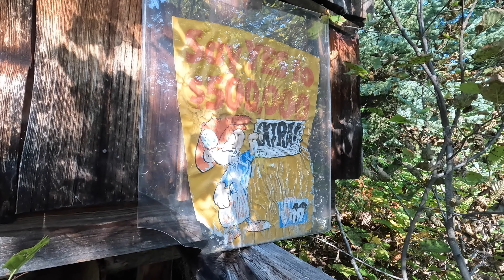2022 Seymour Arm via the Gorge Adventure Bike run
A great run via the Gorge, return via the Perry River North Fork with Nathan and Raff. Just in time for Halloween, a spooky hike to the secret spot.
This is not an endorsement for or against the Gopro.  I'm using the Gopro 10 on 4K/30/L+ setting, and daylight performance is great, but in lower light conditions, like under forest cover, the performance is poor.  Any suggestions to improve it?
Media Mod rear microphone works better than expected, even at highway speeds.  Good voice pickup, no wind noise.